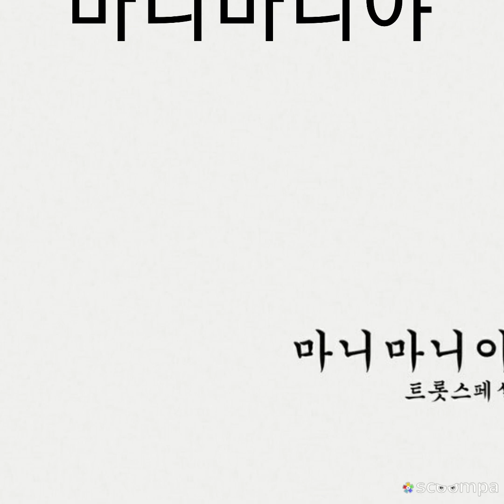마니 마니야. 훈도시 신곡2024년 소개합니다